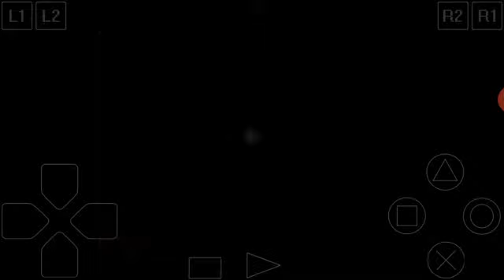Spider-Man Playstation 1 #7|We've got Spidey-combos!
We're gonna bring the pain to those Symbiotes using the art of combo! Y'know like our Web-Fists technique and now our Web-Burst move. Venom shouldn't be with you Peter,you should be with me...Spider-Boy!👊🔥👊🔥👊🔥